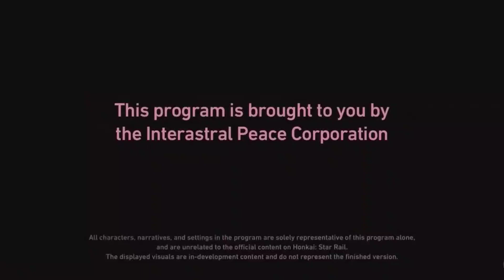March 7th as Livestream Host...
March 7th as Livestream Host... - Honkai Star Rail